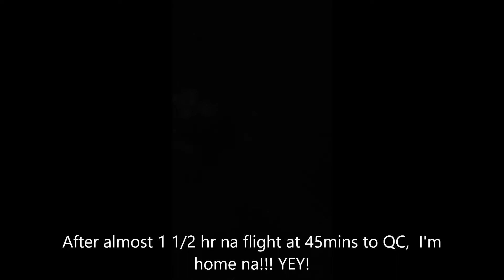Traveling back to Manila | Vlog # 1